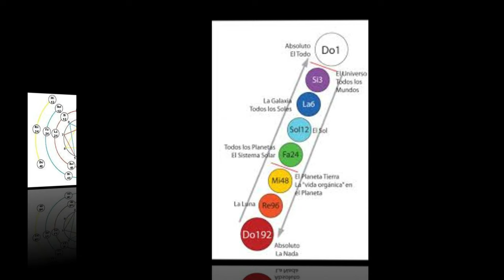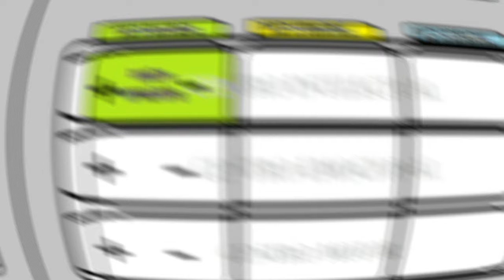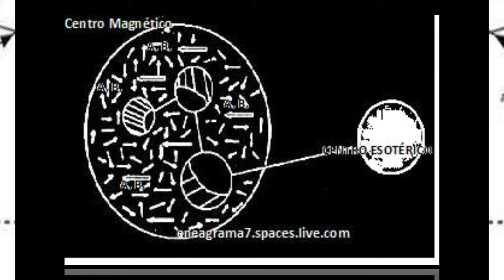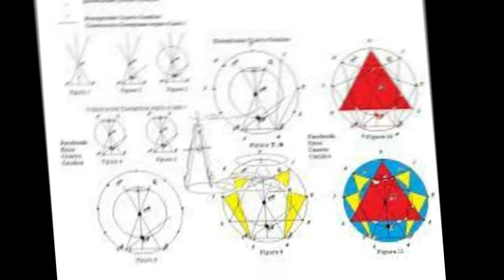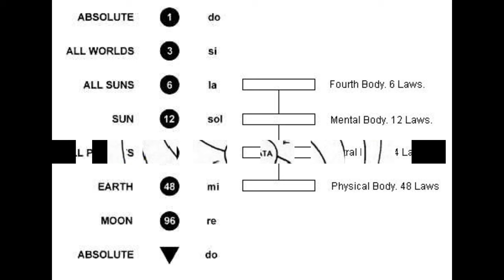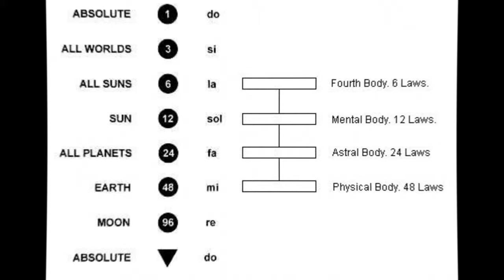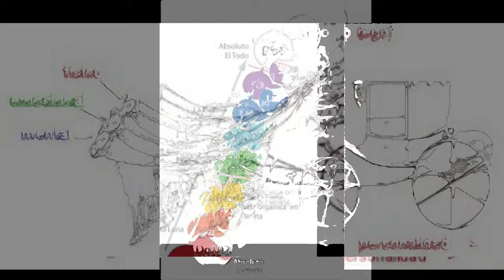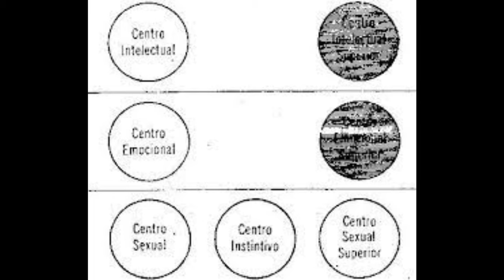EN BUSCA DE LO MILAGROSO OUSPENSKY TODO CAMBIA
Conviértete en miembro de este canal para disfrutar de ventajas:
EN BUSCA DE LO MILAGROSO OUSPENSKY TODO CAMBIA . El peor error, decía el, es el de creer en la unidad permanente del hombre. Pero el hombre nunca es uno; cambia continuamente. Raras veces permanece el mismo hombre, aun por media hora. Pensamos que un hombre llamado Iván es siempre Iván. De ningún modo. Ahora es Iván, un minuto más tarde es
Pedro y más tarde aún, Nicolás, Sergio, Mateo o Simón. Pero todos ustedes piensan que él es Iván.
Ustedes saben que Iván no puede cometer ciertos actos. Por ejemplo, no puede mentir. Luego ustedes descubren que Iván ha mentido, y se sorprenden completamente de que él, Iván, haya podido cometer un
acto parecido. Es verdad, Iván no puede mentir —es Nicolás el que ha mentido. Y en cada ocasión Nicolás volverá a mentir, porque Nicolás no puede dejar de mentir. Se sorprenderán al darse cuenta de
la multitud de estos Ivanes y de estos Nicolases que viven en un solo hombre. Si ustedes aprenden a observarlos, ya no necesitarán ir al cine.
2°. ✓ Dale Click a la campanita, elegí: GUARDAR TODAS LAS NOTIFICACIONES DE ESTE CANAL 👈 Mi facebook